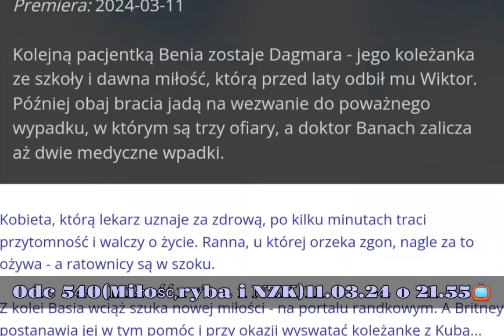Na sygnale 🚑 Streszczenie ✍🏻 i zdjęcia 🖼️ Odc 540(Miłość, ryba i NZK)